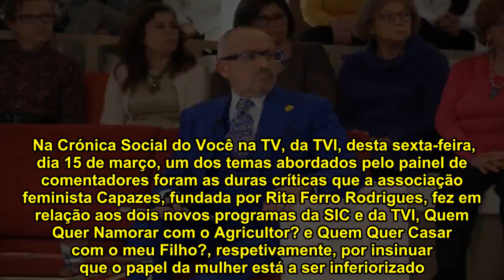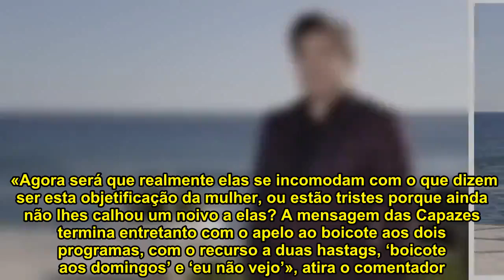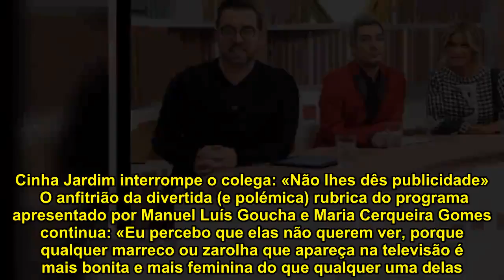Serginho ataca associação de Rita Ferro Rodrigues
Na Crónica Social do Você na TV, da TVI, desta sexta-feira, dia 15 de março, um dos temas abordados pelo painel de comentadores foram as duras críticas que a associação feminista Capazes, fundada por Rita Ferro Rodrigues, fez em relação aos dois novos programas da SIC e da TVI, Quem Quer Namorar com o Agricultor? e Quem Quer Casar com o meu Filho?, respetivamente, por insinuar que o papel da mulher está a ser inferiorizado. Serginho não gostou e rapidamente demonstrou a sua opinião:  «As Capazes, raparigas conhecidas por andarem de mãos dadas umas com as outras, nestas campanhas a favor da igualdade, lá está, não gostaram. E eu percebo que não tenham gostado do Agricultor [da SIC]. Como querem ser magras, passam a vida a evitar os hidratos, portanto não comem batata nem nabo. Agora, que também se incompatibilizassem com as sogras», começa por dizer Serginho.  «A questão é simples: para estas defensoras de teorias de esquerda que defendem a troca da minissaia pelo macacão, nestes programas está-se a promover o machismo e o sexismo em todo o seu esplendor. Dizem elas: ‘vergonha!’ Eu concordo. Tenham vergonha, porque algures nos anos 60, quando atiraram os sutiãs para a fogueira, devem ter também queimado, por acidente, um ou dois neurónios», continua.  «Agora será que realmente elas se incomodam com o que dizem ser esta objetificação da mulher, ou estão tristes porque ainda não lhes calhou um noivo a elas? A mensagem das Capazes termina entretanto com o apelo ao boicote aos dois programas, com o recurso a duas hastags, ‘boicote aos domingos’ e ‘eu não vejo’», atira o comentador. Cinha Jardim interrompe o colega: «Não lhes dês publicidade»  O anfitrião da divertida (e polémica) rubrica do programa apresentado por Manuel Luís Goucha e Maria Cerqueira Gomes continua: «Eu percebo que elas não querem ver, porque qualquer marreco ou zarolha que apareça na televisão é mais bonita e mais feminina do que qualquer uma delas. Mas porque este é um assunto que nos incomoda, não os programas, mas a limitação moral de quem se julga ‘capaz’ para escrever estes disparates, eis que hoje nos despedimos em modo fado-canção», remata Serginho. Crónica Social cria fado que arrasa com as Capazes  Inspirados no fado A Casa da Mariquinhas, de Amália Rodrigues, o painel de comentadores criou uma nova letra. Ora leia:  «Foi no domingo passado que acordei,  Para ver o que dava na televisão,  Um programa que entretém, quer para o filho e para a mãe,  Mesmo que a noiva seja feia como um cão.  Quem não gosta nada, nada, são aquelas ‘mal-amadas’,  À Internet encalhadas, incapazes.  Começou-lhes a sair tal seborreia,  Pois qual delas a mais feia?»  Flávio Furtado defende-se: «Eu por acaso não acho nada que as Capazes sejam feias, acho o trabalho delas notório e ainda bem que o fazem.»  «É o politicamente correto, eu não suporto» Goucha também se pronuncia: «Eu também não as acho feias. Eu tenho lá amigas minhas, a Rita Ferro Rodrigues… Eu acho é que é tudo um exagero. É o politic